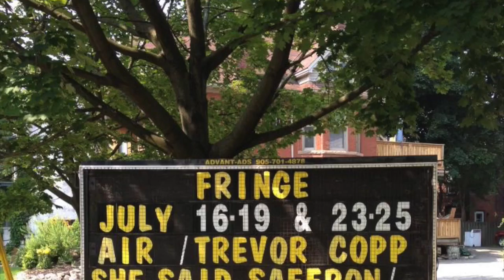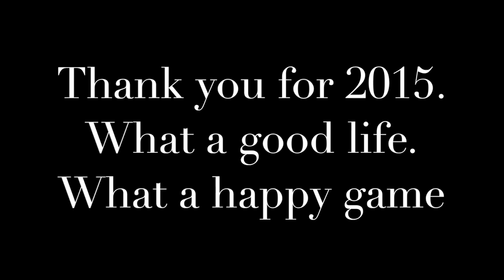TBT 2015 Retrospective